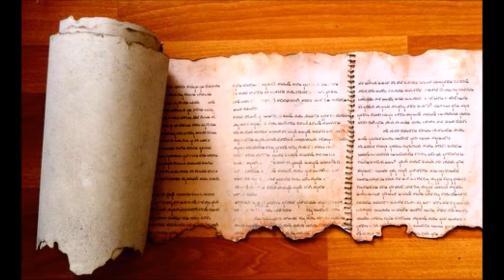Channel Trailer: Reconstructing the Original Version of the Bible & the Faith of the Apostles